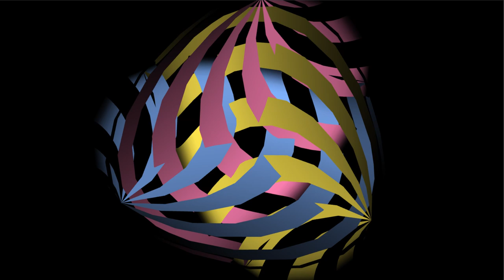psycho 3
VRML animation from 1997